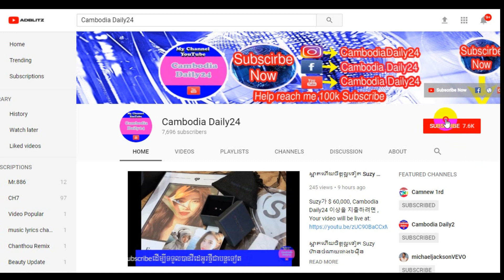ច្រើននូវកម្រងយ៉ាងផ្អែមល្អែមរបស់លោក​/Cambodia Daily24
▬▬▬▬♥ ☑️💘✅Follw Me✅💘 ☑️♥▬▬▬▬●

▬▬▬▬♥ ☑️💘✅Follw Me✅💘 ☑️♥▬▬▬▬●
►Help to Click to My Brother Channel YouTube:
✅Navuth Gaming,

✅ BACKGROUND CAMBODIADAILY24 ✅

My channel to speak About Background for Cambodia Daily24 :
 Have To:
      ☑️ National news
      ☑️ International news

There are also quotations from newspapers, magazines, including:
        1. Local newspaper:  Kohsantepheapdaily phnom penh
             post,watphnom-news,postkhmer,wat-news,nokorwatnews,
            dap-news,kampucheathmey,rasmeinews,
            cambodiadailykhmer,cam-np,rttk-new,khmer7new
            ,meatophoum,khmerangkor-news,ksnweb, ect.

CAMBODIADAILY24, Have to
camobodia politic,
yaya musically,
cambodia news,
●▬▬▬▬▬▬ஜ۩۞۩ஜ▬▬▬▬▬●